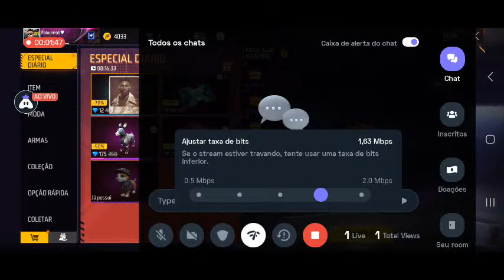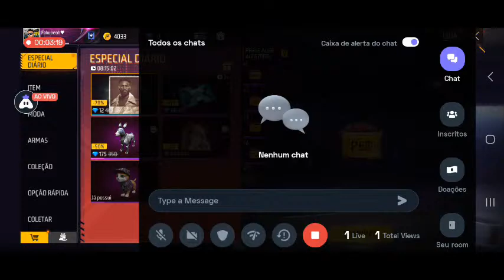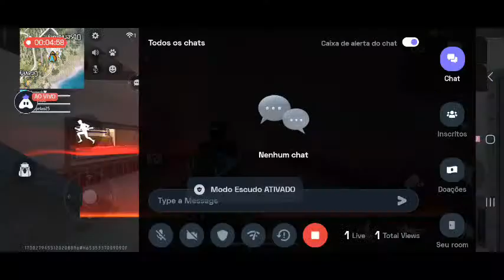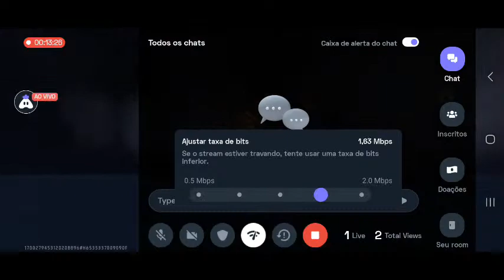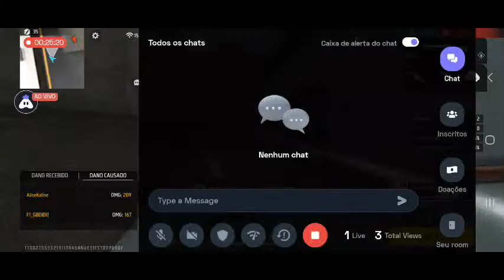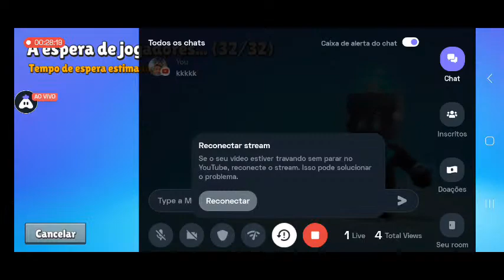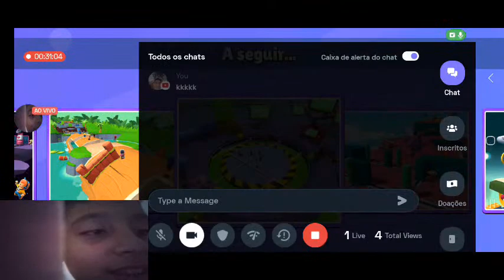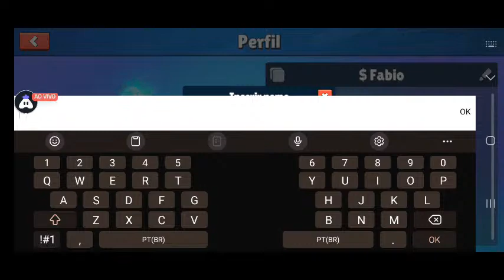Fabio Henrique FX